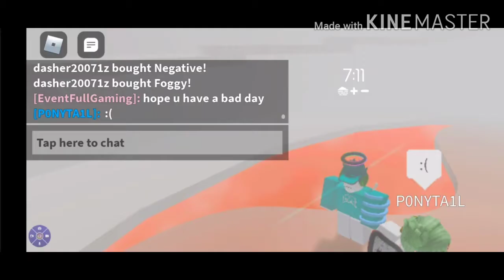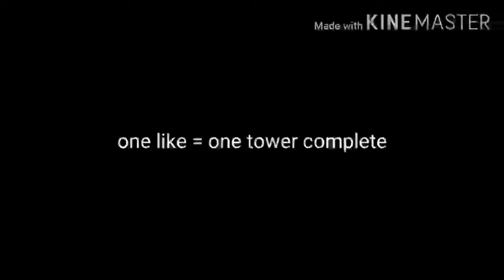Tower Of Hell Funny Moments (Very Short)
Sorry for to short but pls leik and swub me wasted my yxyles coin on dis vid :(((